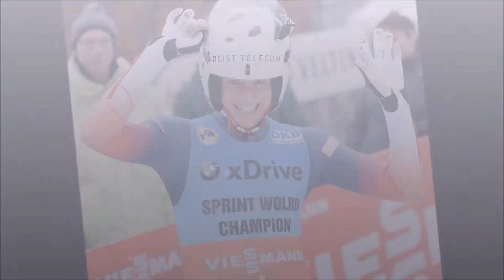First Luge World Cup Winterberg (GER)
Impressions from the 1st Viessmann Luge World Cup and the 1st BMW Sprint World Cup of the season 2016/2017 in Winterberg (GER)